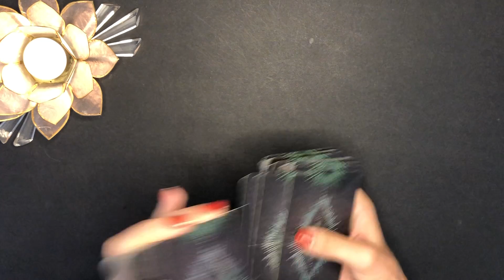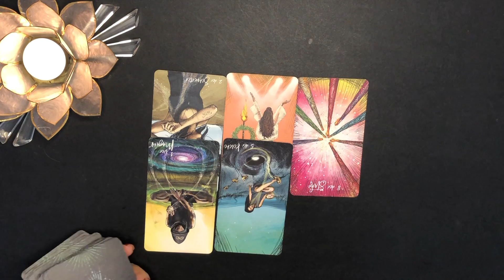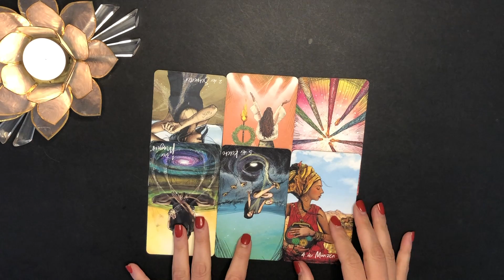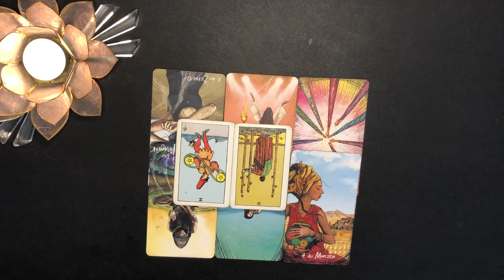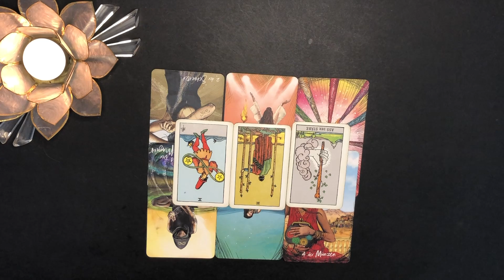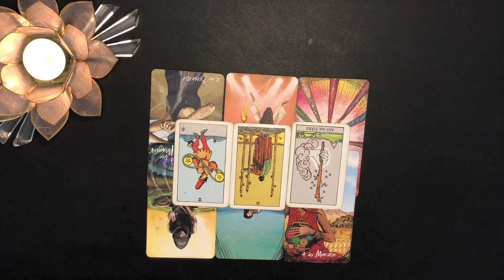"1000 Mal berührt, 1000 Mal ist nichts passiert..." Wassermann Singles & Beziehungsstatus unklar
💚Wassermann Singles & Beziehungsstatus unklar 08. - 14. August Wochenorakel